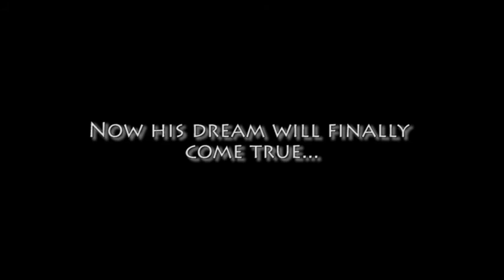Seashells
This boy's dream was to visit a beach at an ocean someday. Then he finds this mysterious seashell that sends him to the ocean. His dreams are finally going to come true...

Well, this video was made when my family and I were on a vacation in Cape Cod. I came up with this idea a while ago, and I thought it would be nice to get some more practice in with my MiniDV Stabilizer/steadicam.

Equipment Used:
JVC Everio GZ-MS100
The MiniDV Stabilizer